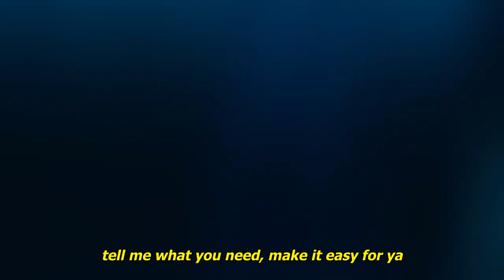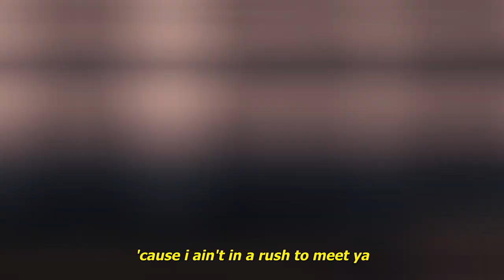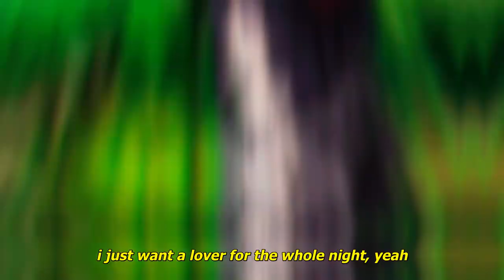keshi - angostura (lyrics) [amv]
Anime:
Dress Up Darling

Lyrics:
babe, i can't lie, you been on my mind again
go 'round one more time, yeah, we can do things you like
you don't need a reason for it
tell me what you need, make it easy for ya
all of this talk ain't enough
are you down to see me or what?
when you come through, you know i got you
babe, i got you

so tell me when you roll through the h
g*ddamn, girl, you look amazin'
babe, we can drink it all away
what you say, what you say, what you s–
(keshi)

pour me up another, let it go, i (oh-oh-oh)
kick it with my brothers and it’s alright (oh)
i just want a lover for the whole night, yeah
whole night, yeah, whole night
i just want a lover for the whole night
for the whole night, yeah, whole night

body get hot like sauna
ice on the wrist, big comma
baby girl, come bring it back, back, back
you can take all the time you wanna
'cause i ain't in a rush to meet ya
small talk never meant much to me, nah
we’re face to face with it, love
go waist to waist with it, ya

what you say, what you say, what you say?

(for the whole, for the whole night, yeah)

Dress Up Darling AMV Anime